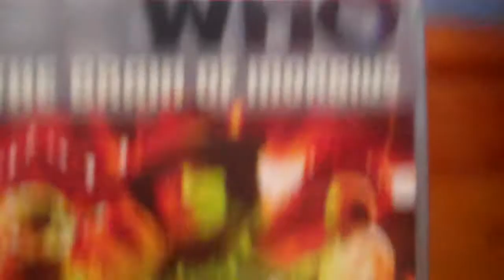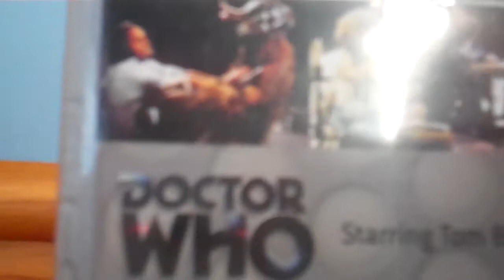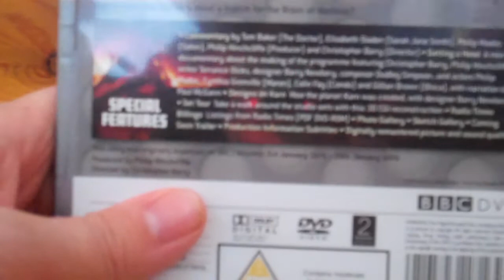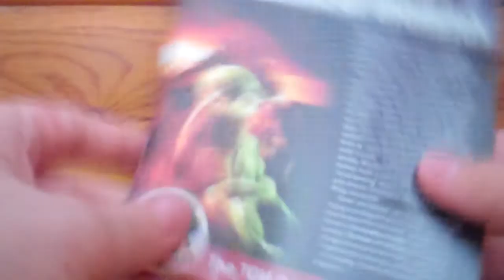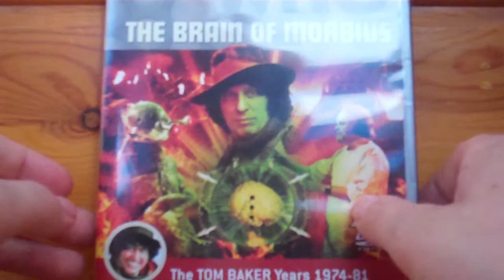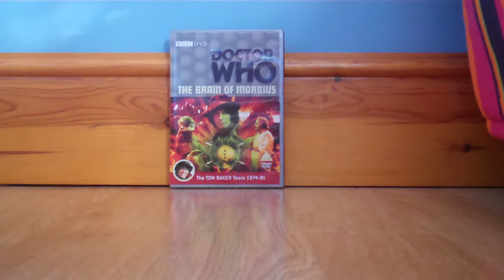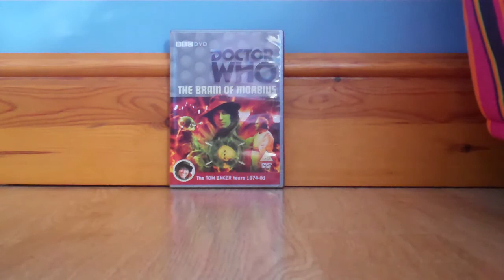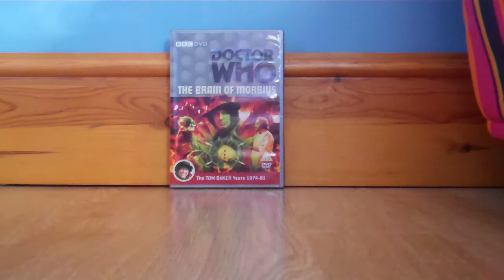Doctor Who DVD Review #63: The Brain Of Morbius